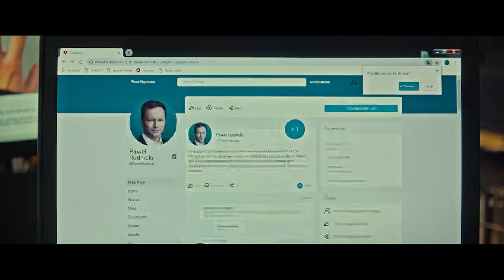Trailer for The Hater 2020 (Swesub) 720p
Titel (orginal): Sala samobójców. Hejter.
aka Suicide Room: Hater.